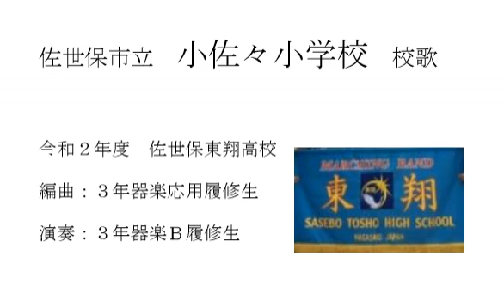佐世保市立小佐々小学校校歌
令和２年度　佐世保東翔高校による校歌作成プロジェクト